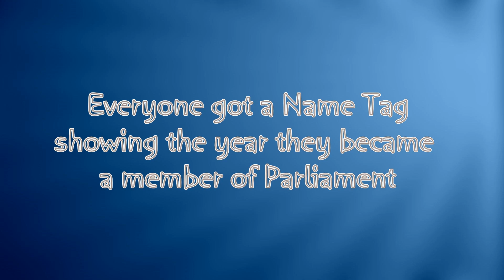Wimpy's 90th Birthday Party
The grand celebration in San Diego.

Soundtrack and Entertainment provided by Pablo Cantua with permission.

Videography by Dustin Tran